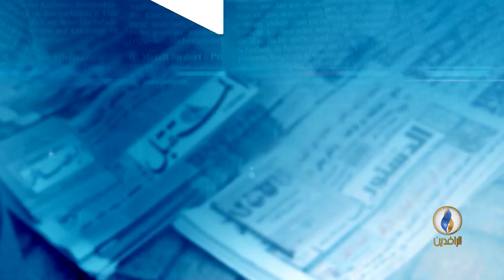برلمان التفاهات لا يحتاج إلى الشهادات